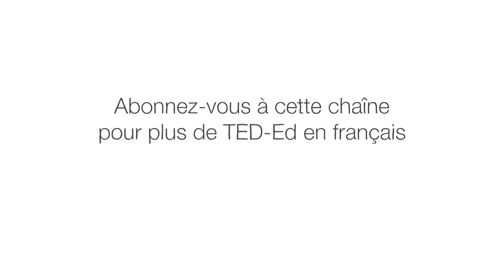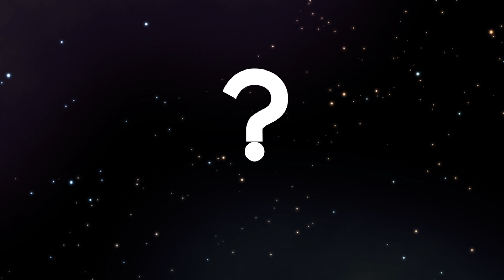L'univers a-t-il un centre? - Marjee Chmiel et Trevor Owens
Il a fallu beaucoup de temps avant de découvrir que la terre n’est pas au centre du système solaire, de la Voie Lactée ou de l’univers. De grands penseurs, d’Aristote à Bruno, ont cherché depuis des millénaires. Mais si nous ne sommes pas au centre, où sommes-nous ? Marjee Chmiel et Trevor Owens parlent de notre place dans le (très) grand canevas des choses.

Leçon par Marjee Chmiel et Trevor Owens, réalisé par Qa'ed Mai.